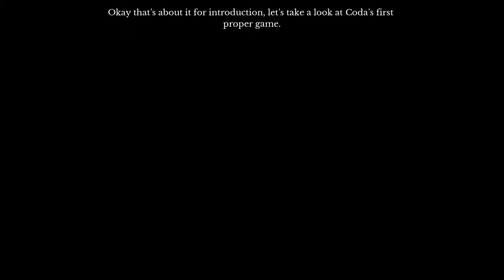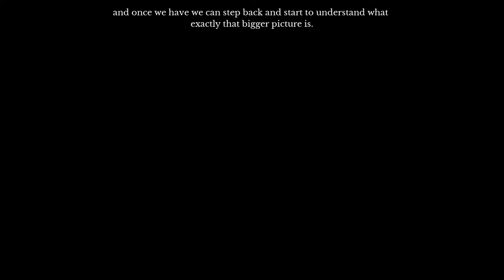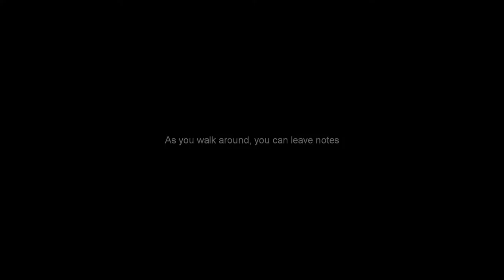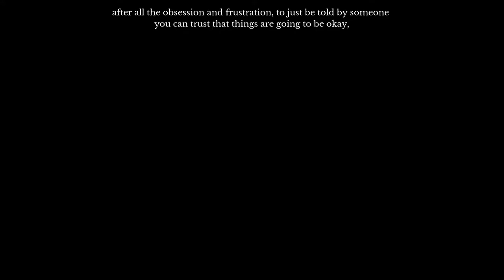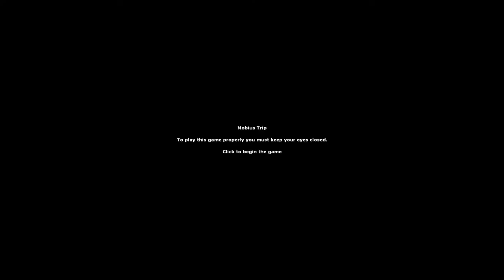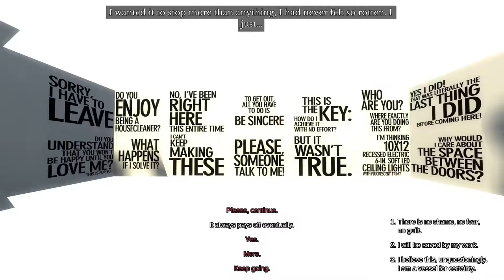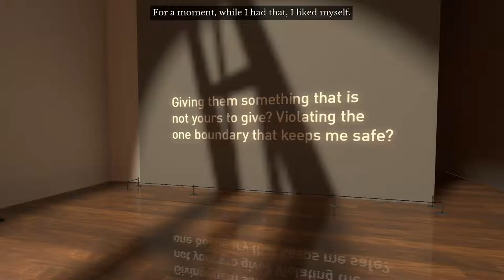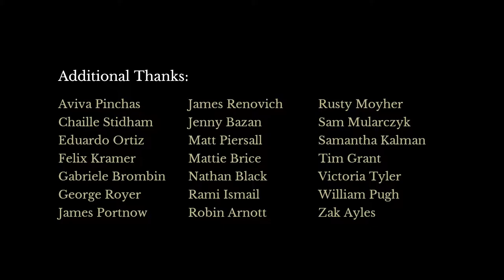The Beginner's Guide [ONLY]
First of all, if you haven't already, I highly recommend that you play the actual game instead of watching this video. There's more to be gained by attempting to play it at your own pace.

Spoilers follow:

I really enjoyed this. I'm not going to be able to communicate everything that I feel about this or that I noticed because so much of it was just as I played.

First of all, I find the note-reading and idea stair "levels" really creatively inspiring. I know that really doesn't have to do with the "main" point of the game, but I don't think it really matters. You can go deep into the meta-commentary about the game and your interpretations of what you think it means, but the actual levels invoked a creative desire in myself, which isn't something that normally happens when I play a game.

And while it didn't really inspire me like the two previous ones, I also thought the tone established by the cleaning level (until the interference) was very effective.

For the record on the following comments, I know that Davey and Coda are fictional characters (even if Davey is using his own name) and that all these levels were created for the purpose of this game.

As for Davey's interference, I thought it was well done. This, for reference, was my second time playing the game, so I knew where the plot was going. Seeing where the experience was cut short, either where Davey gives you a shortcut (bypassing the mazes, reaching the top of the stairs) or where Davey cuts to the next level before you can really experience the previous one, gives you an idea as to where Davey thought was supposed to be important instead of letting the player draw their own interpretation. And I think that plays into the theme of the game - fictional Davey is appropriating Coda's work and putting his own spin on it.

Now what I am going to say is entirely self-contradictory. I think what Davey is trying to say is that when you say what you think the creator is trying to say, you're not really saying what they were trying to say, just what you interpret their actions as. Davey, in the game, puts his own spin on the meanings of the level, whether it's by guiding the player's thought process or physically changing the level.

Do Coda's levels actually have any meaning? We don't know. And, barring Coda actually telling us, we can't know. We know what Davey thinks Coda is saying, but that's actually tainted by his state of mind. Even if Davey hadn't changed the levels, we would be seeing Coda's work through our own lens.

Anyway, a very effective experience that, for me, was more introspective than extrospective.